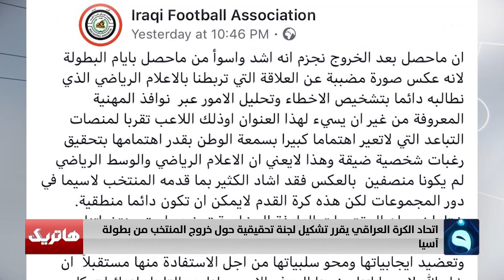اتحاد الكرة العراقي يقرر تشكيل لجنة تحقيقية حول خروج المنتخب من بطولة آسيا